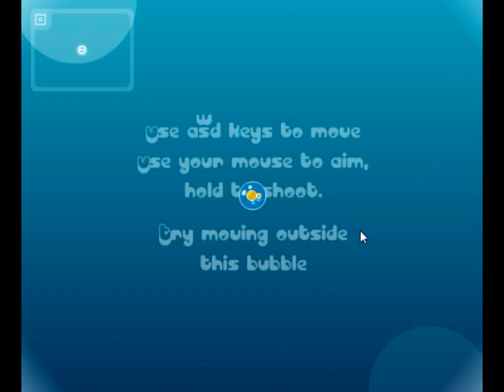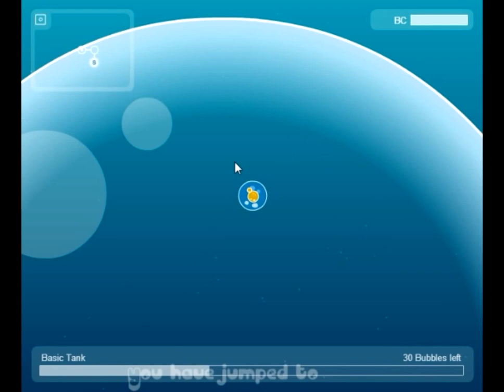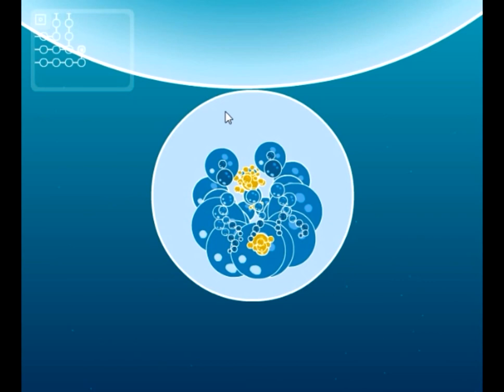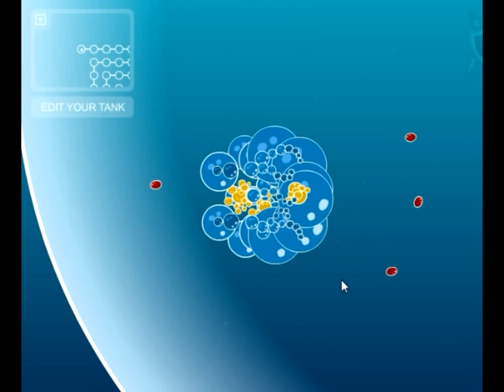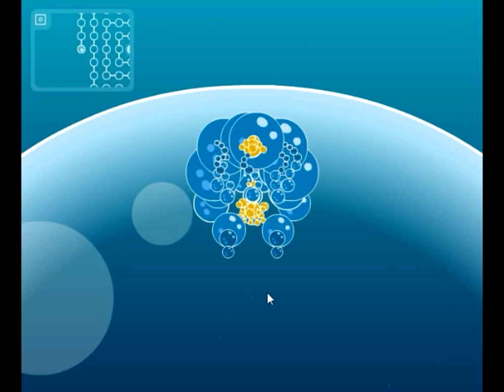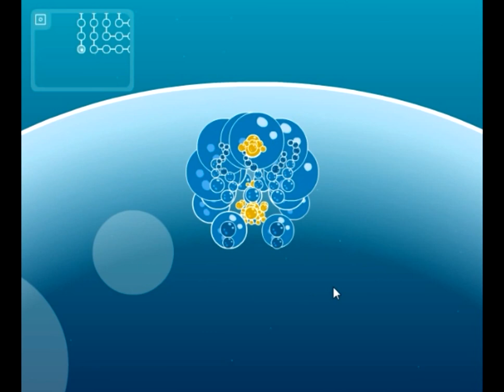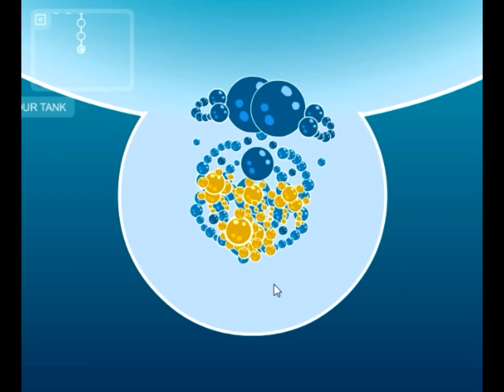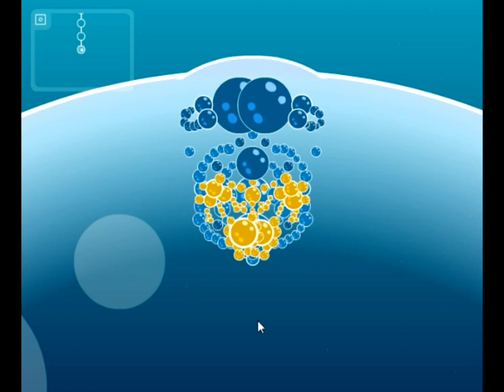Bubble Tanks 3:The Potato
BUBBLE TANKS 3